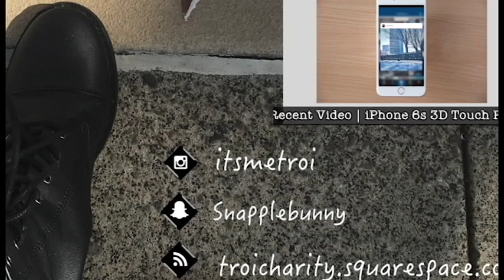NO GUYS?? Let's Play Sims 4 City Living PART 1 | itsmeTroi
What's up, everyone! I'm back with a Let's Play for the Sims 4 City Living. MY FIRST LP!!  I'm a bit late to the party, BUT we can still have some fun. Give this video a big thumbs up.

xoxo

Music

Follow Waysons

Graphics & Editing

Camera | Canon Powershot & iPhone 6s
Editing Software | Adobe Premiere & Adobe Photoshop